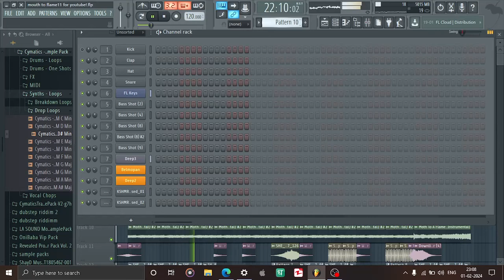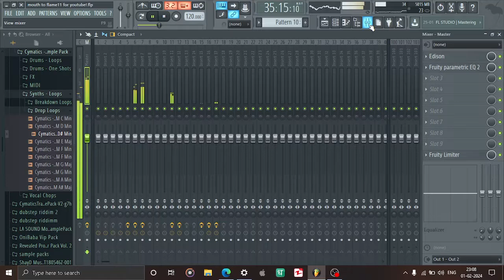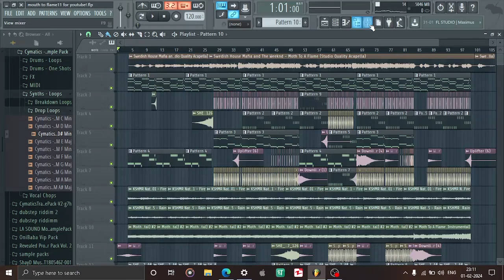Sickboi3 Remix - S.H.M and The Weeknd - Moth To A Flame (show track)Fl studio project.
Swedish House Mafia and The Weeknd - Moth To A Flame (Sickboi3 Remix)